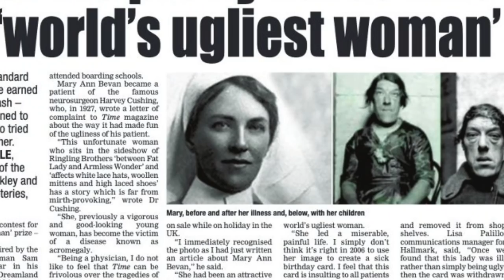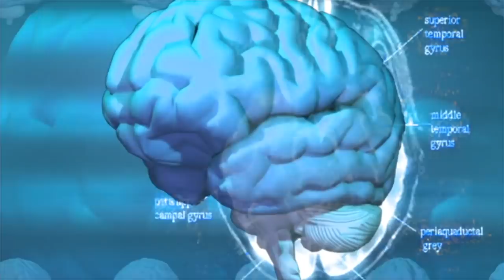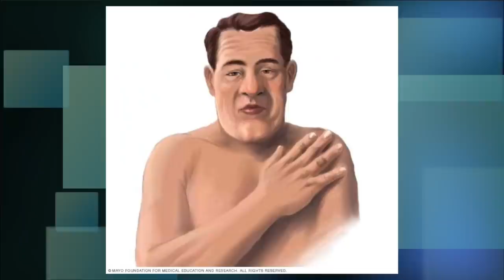Tıbbın Gizemli Hikayeleri: Mary Ann Webster'in Acı Hikayesi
Mary Ann Webster Londra'da 1894'te doğdu. Hayatın başlangıcı onun için oldukça adildi. İstediği meslek olan hemşirelikte yol almaya başladı. Evlendi ve çocukları oldu. ama yakalandığı hastalık ve yaşadığı zamanın acımasızlığı ve çaresizliği onu hiç tahmin etmediği bir hayata sürükledi. Büyüme hormonunun kontrolsüz salgılandığı bir tümör onu akromegali hastası yaptı. O O da çocukları aç kalmasın diye Dünyanın En Çirkin Kadını ünvanını kabul etti. Mary Ann'in hikayesini bir çırpıda izlemek isteyeceksiniz.